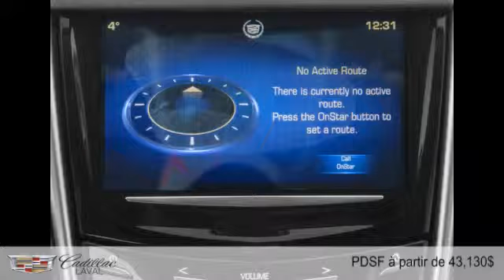Cadillac SRX 2015 à Laval (près de Montréal et St-Jérôme)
Cadillac SRX 2015  à Laval (près de Montréal et St-Jérôme) chez Cadillac Laval [D2C-449]